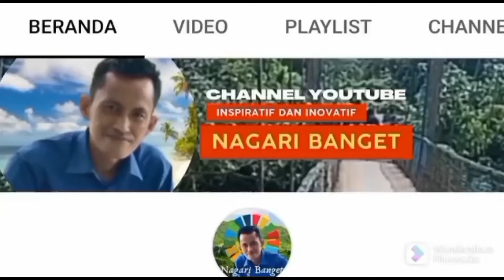INI KATA PAK KADES USAI DISAHKAN RUU DESA JADI UNDANGAN UNDANG DESA PERUBAHAN KE 2